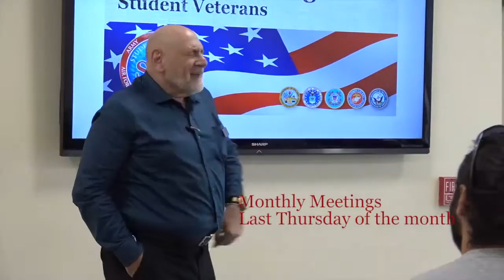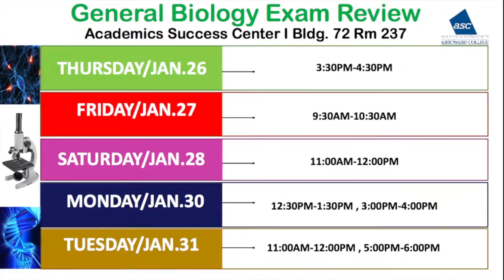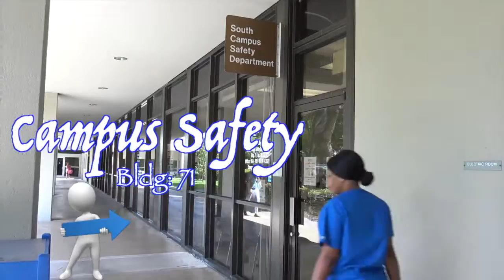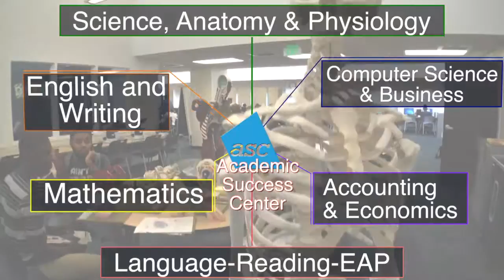Happening on Broward College South Campus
diverse, professional, student friendly, Pembroke Pines, FL